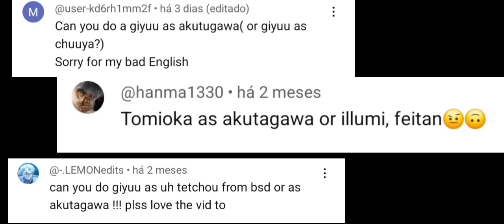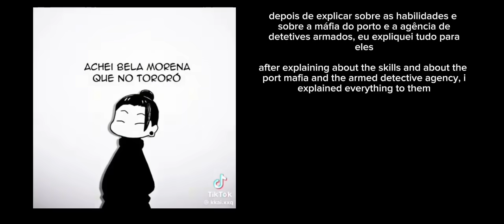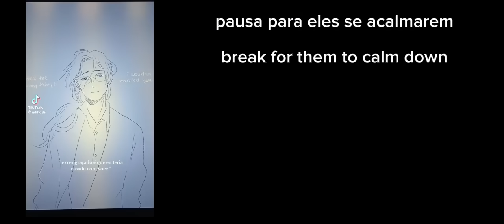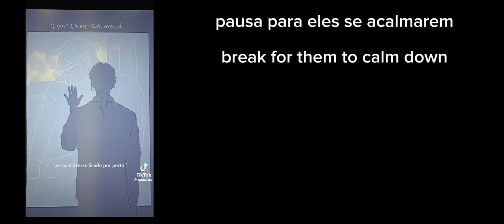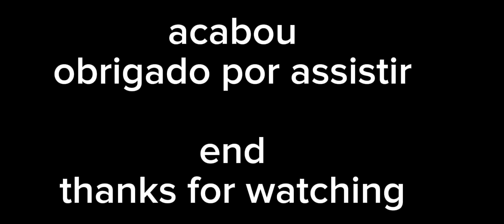hashiras +tanjiro react to tomioka as akutagawa